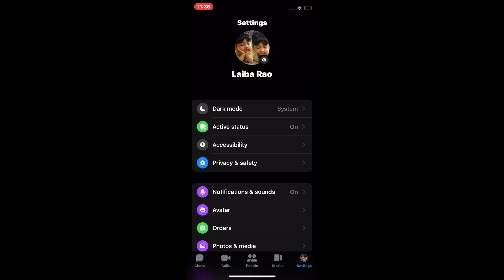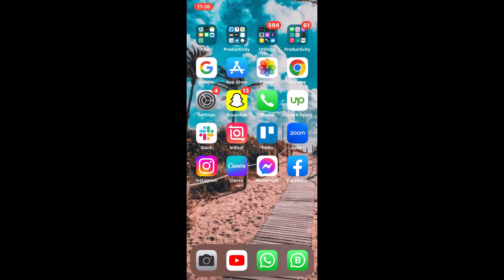How to Enable Messenger's Chat Head (2023)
In this video I'll show you How to Make Messenger's Chat Head Work (2023). The method is very simple and clearly described in the video. Follow all of the steps & How to Create Messenger's Chat Head Work (2023)

Congizant of Tutorial